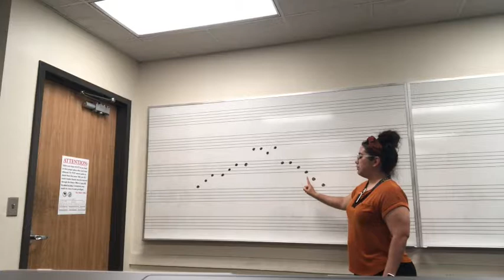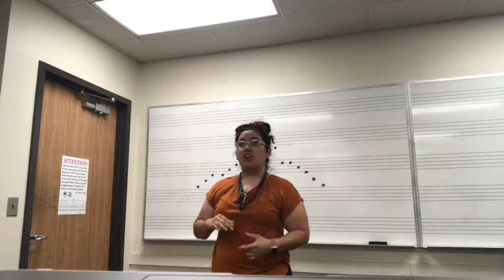How to Teach Fifth Grade Music–Harmonic Minor Part 4 Label Sound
Sequence of teaching events:

Sing Ah Poor Bird. Sing Ah Poor Bird with rhythm syllables. Review kinesthetic and aural questioning before labeling the new solfege syllable “si.” Sing phrase three on solfege syllables using the new solfege syllable “si” both as a class and individually. Briefly introduce the Harmonic Minor Scale and sing through all of its pitches.

This sequence of teaching can be found in Kodály in the Fifth Grade Classroom from the Kodály Today handbook series by Mícheál Houlahan and Philip Tacka, pages 75, and 259-261.

Kodaly in the Fifth Grade Classroom